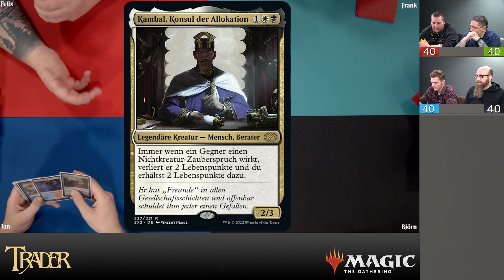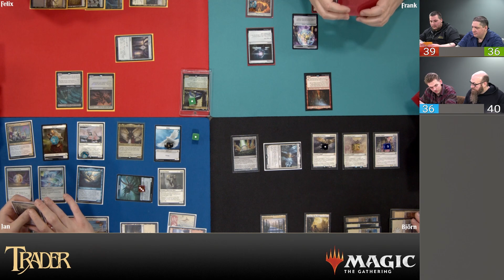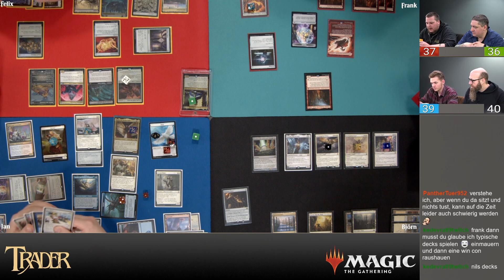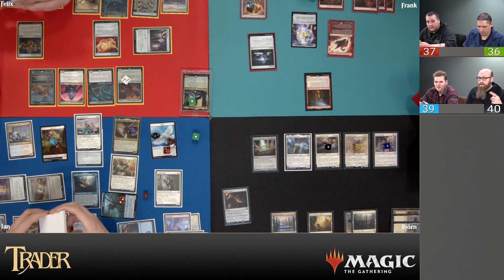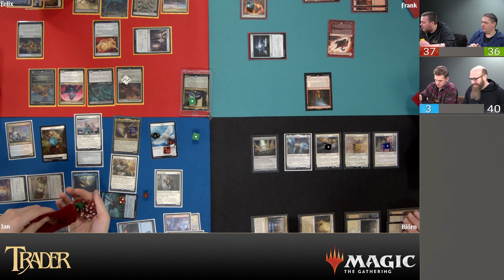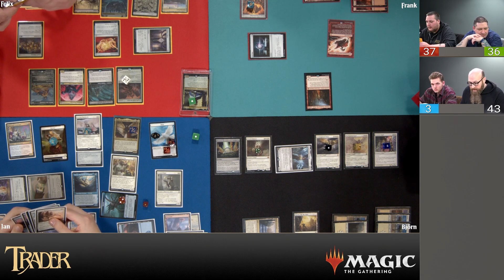MTG Commander Gameplay 179 | Magic the Gathering deutsch | Trader Event Multiplayer Deck Match 2023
Besucht uns im "Trading Card Super Store" & spielt mit! In diesem Video seht ihr das 2. Feature Match des Commander Events, vom 24.11.23.